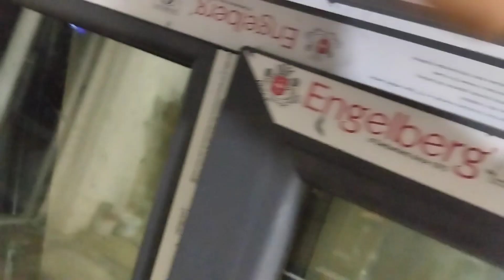Premium Eshik va Romlar ✅✅✅